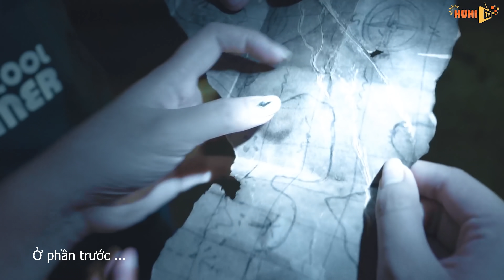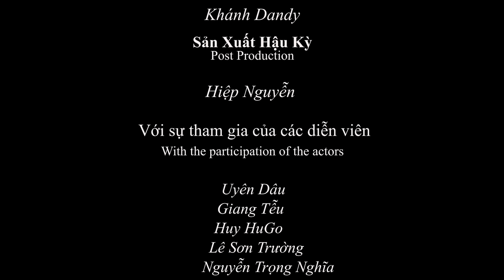[Nhạc Chế] KỲ NGHỈ BÍ ẨN TẬP CUỐI | Uyên Dâu, Huy Hugo, Giang Tễu | HuhiTv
[Nhạc Chế] KỲ NGHỈ BÍ ẨN TẬP 3 | Parody Túp Lều Lý Tưởng, Bước Qua Đời Nhau | Uyên Dâu, Huy Hugo, Giang Tễu - HuhiTv

Xin chân thành cảm ơn giai điệu của 2 bài hát:
Ca khúc : Túp Lề Lý Tưởng - Hoàng Thị Thơ
Ca khúc : Bước Qua Đời Nhau - Lê Bảo Bình

Page của chúng tớ nè. Mọi người follow ủng hộ nha!

© Bản quyền thuộc về HuHi TV